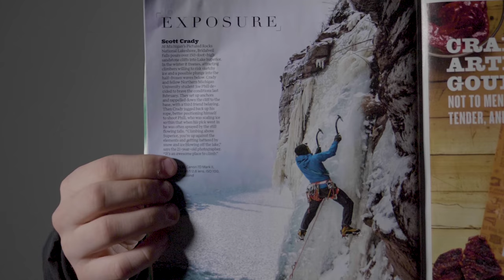Digital Cinema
Scott Crady is a digital cinema major from St. Peter, Minnesota. He is passionate about photography and ice climbing, and here at Northern Michigan University, the two are blended in perfect harmony.

Interested in the Digital Cinema program at NMU?